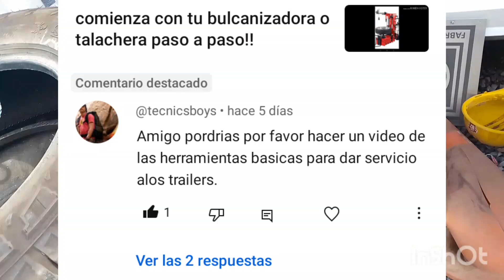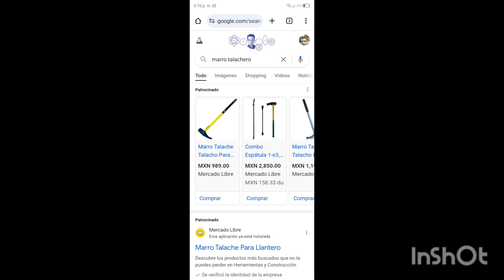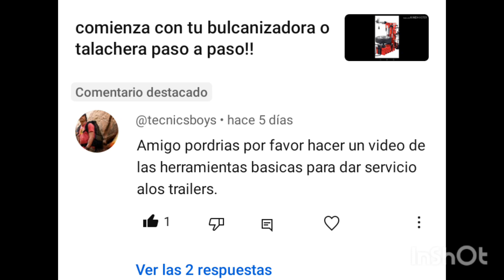que herramienta se ocupan para quitar una llanta de tráiler,o góndola o volteo 24.5 o 22.5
aquí te explico que herramienta se nesesitan para ASER una trabajo de tractocamión o volteo 22.5 o 24.5